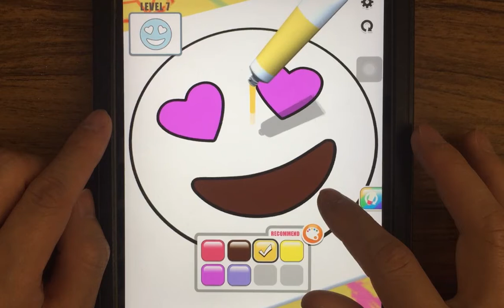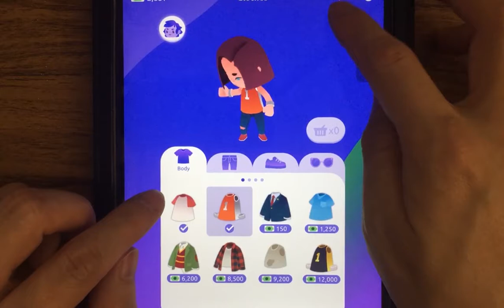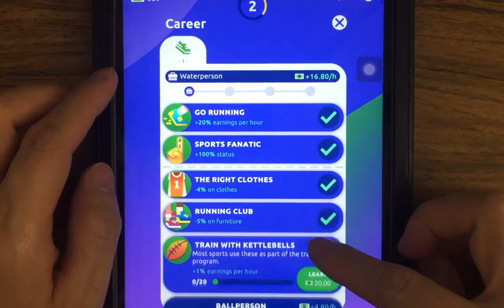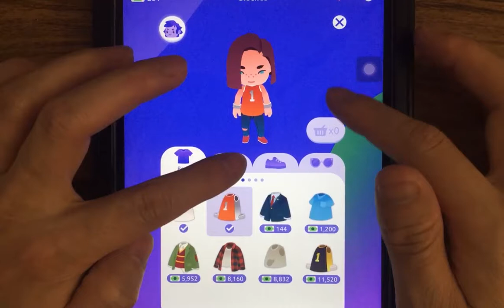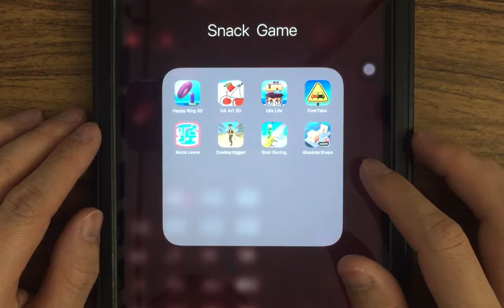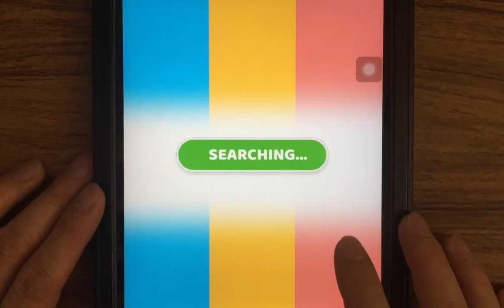Happy Ring 3D,Ink Art 3D,Idle Life Sim - Simulator Game,OverTake,Maze Leave,Cowboy trigger!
Happy Ring 3D,Ink Art 3D,Idle Life Sim - Simulator Game,OverTake,Maze Leave,Cowboy trigger!,Stair Racing,Absolute Shape - ASMR

Hyper casual games are free games.
All games are interesting ideas.
I find games : awsome games,interesting games, most popular games ,top free games and five star games in ios games.